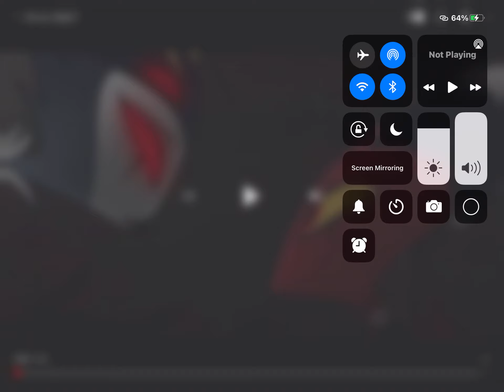Now the fu